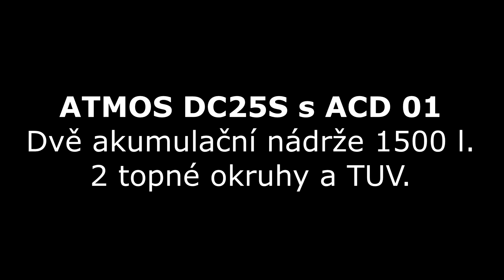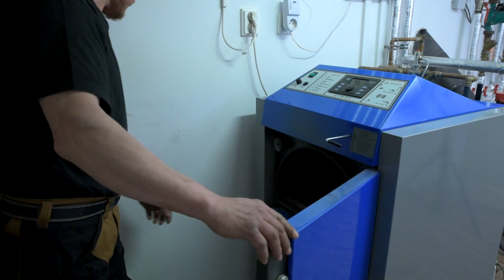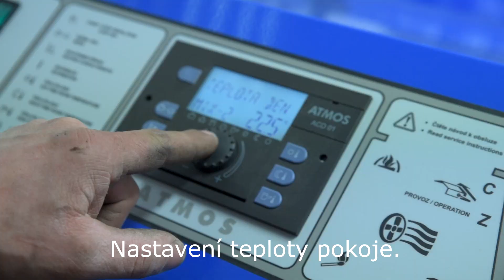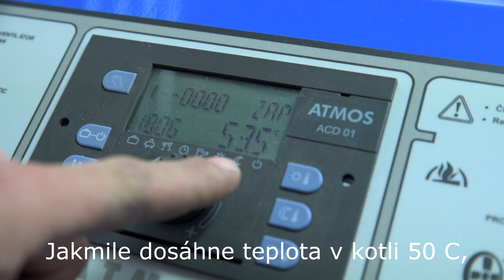Kotel ATMOS DC25S s elektronickou regulací ATMOS ACD 01 - čištění kotle a zátop.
Video návod na čištění a zátop kotle ATMOS DC25S s elektronickou regulací ATMOS ACD 01. Instalace kotle firmou Peter Ondrišik v rodinném domě v Zelinkovicích. Zapojení se dvěmi akumulačními nádržemi o celkovém objemu 1500 litrů.